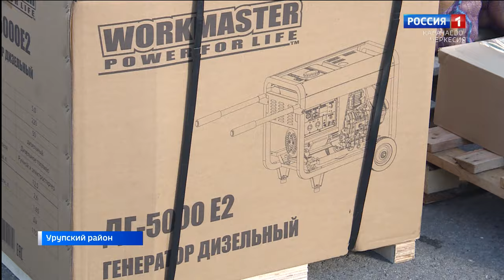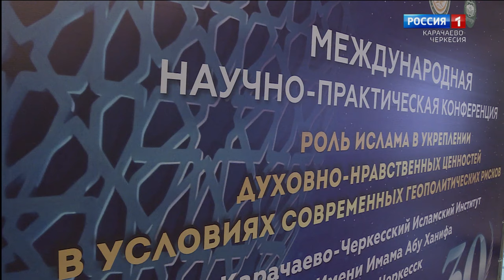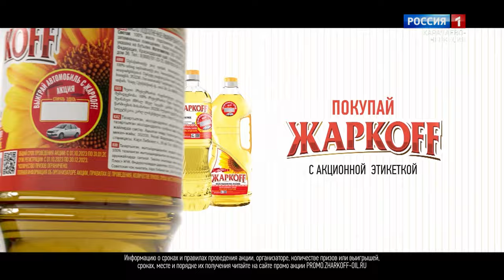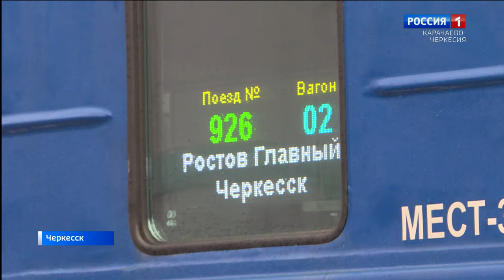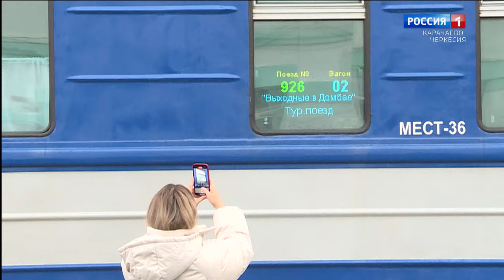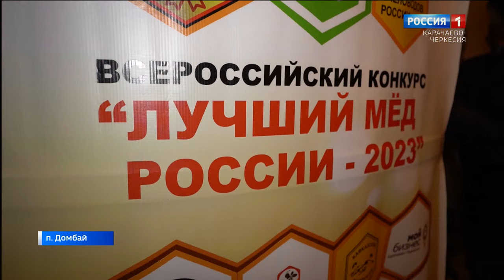Вести. События недели 03.12.2023